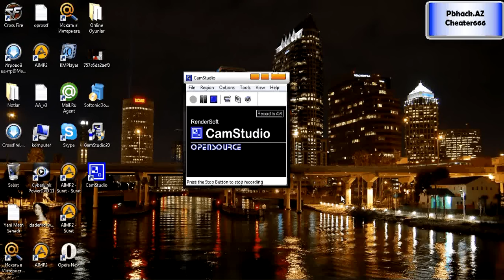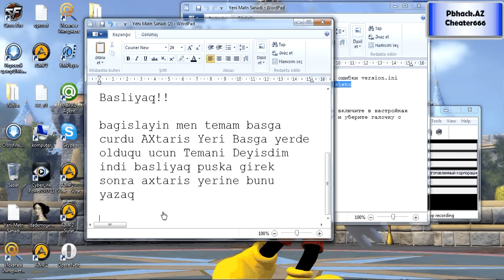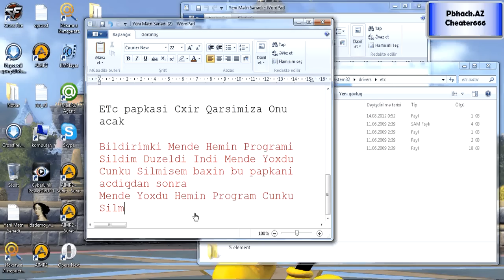X Trap Problema Vse